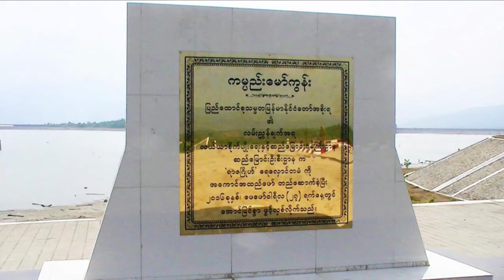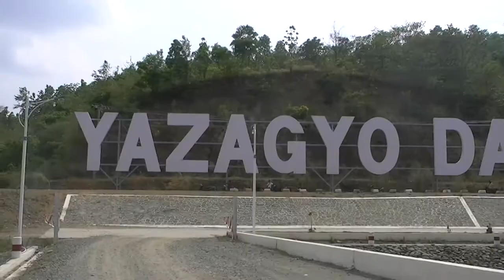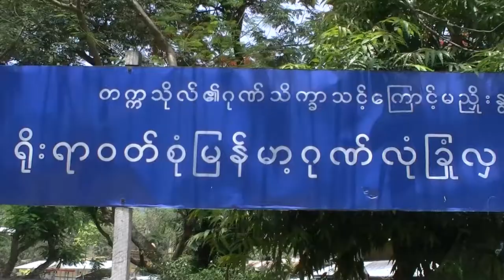Musings in Myanmar | Travel 2017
I spent over one month exploring Myanmar. All of the cities and towns we visited include Yangon, Kalaymyo, Mandalay, Yuzana, Bagan, Nyaung Oo, Pwin Oo Lwin, Popa, and Phyidawtha.

This is my first video that required a lot of editing, so excuse my novice skills! Nevertheless, I hope you enjoy this video!